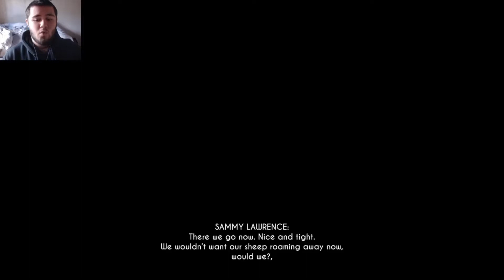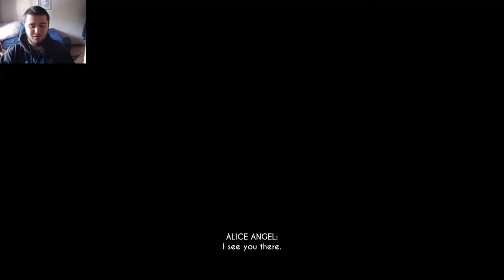Bendy and the Ink Machine Part 3